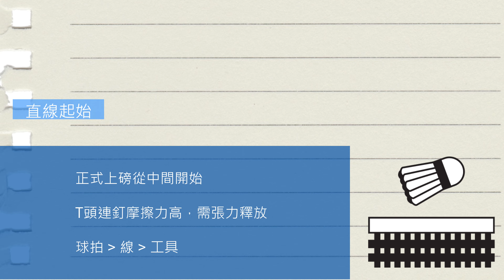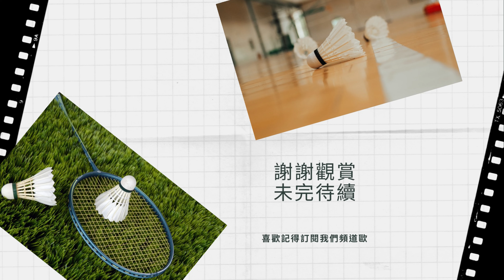羽球人 羽拍穿線教室 EP3 = 起始與直線穿線 (穿線教學上集)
當我們都了解穿線的前置作業後，我們就要踏上穿線的旅程了!!  對穿線有興趣的，就可以仔細看了!!